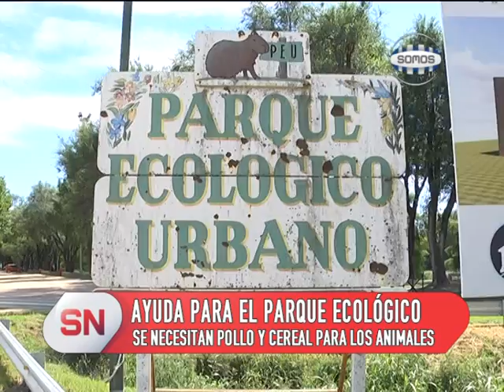PEDIDO DEL PARQUE ECOLÓGICO, NECESITAN COMIDA PARA LOS ANIMALES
Dina Oddi, coordinadora del área de educación del PEU, comentó a somos noticias que están buscando colaboración para poder dar de comer a los animales. el aislamiento que se llevó adelante hasta el momento ha hecho que no haya movimiento en el parque, por lo tanto ha dificultado la posibilidad de conseguir los fondos para la comida de los animales. Necesitan pollo y cereales, para colaborar comunicarse al 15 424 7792 o al 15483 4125.